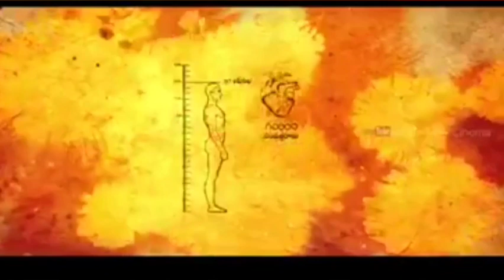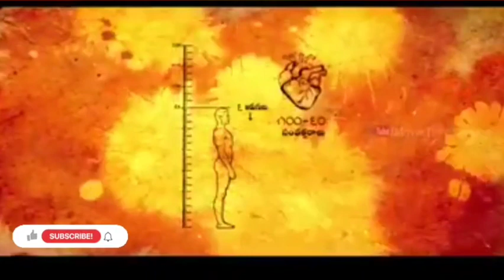🙏🏻 భవిష్యత్తులో ఏం జరుగుతుంది?మానవులు మరియు యుగాలు|Human Beings and Yugas:What Awaits in the Future?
Understanding Yugas: The Cycles of Time and Humanity | యుగాలు గురించి అర్థం

Description:

🕉️ Explore the Enigmatic Concept of Yugas and Their Profound Impact on Humanity! 🕉️

In this captivating video, we delve deep into the fascinating concept of "Yugas" – a profound aspect of ancient Indian philosophy that describes the cyclical nature of time and its influence on human civilization. Join us on an extraordinary journey through the epochs of history as we uncover the secrets of yugas and their significance in shaping the destiny of mankind.

🌌 What are Yugas?
Yugas, also known as "Ages" or "Eras," are recurring cycles of time that reflect the rise and fall of civilizations. According to ancient Indian scriptures like the Puranas and the Mahabharata, there are four main yugas: Satya Yuga (the Golden Age), Treta Yuga (the Silver Age), Dvapara Yuga (the Bronze Age), and Kali Yuga (the Iron Age). Each yuga is believed to have its distinct characteristics, virtues, and challenges, leading to a transformational journey for humanity.

🌠 The Spiritual Evolution of Humanity:
Throughout the yugas, human society evolves spiritually, intellectually, and morally. The Satya Yuga is regarded as the most spiritually advanced age, while the subsequent yugas experience a gradual decline in righteousness and moral values, leading to the current age – Kali Yuga – which is considered to be an era of darkness and spiritual ignorance. Understanding this cycle offers insights into the challenges faced by humanity in different epochs and inspires us to seek spiritual growth in the face of adversity.

🔄 The Eternal Return:
One of the most intriguing aspects of yugas is their cyclical nature. Just as day follows night and seasons change, yugas follow each other in a perpetual cycle. As we explore this timeless concept, we reflect on how the past influences the present and the potential it holds for shaping the future.

📜 Embracing the Wisdom of Yugas:
By embracing the wisdom of yugas, we can gain a deeper understanding of the interconnectedness of all things and the impermanence of life. Discover how the knowledge of yugas can help us navigate our own personal journeys and contribute positively to the world around us.

🌟 Join us on this thought-provoking expedition into the realms of time and existence! Let's embark on a transformative exploration together!

Cheers!